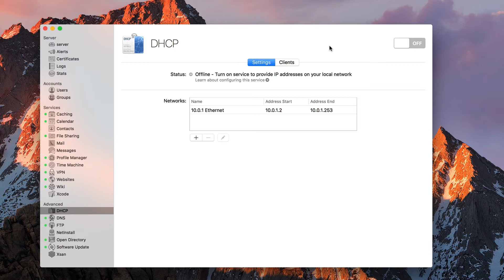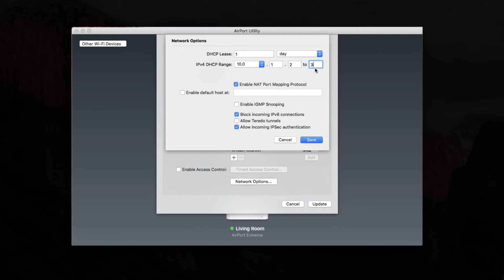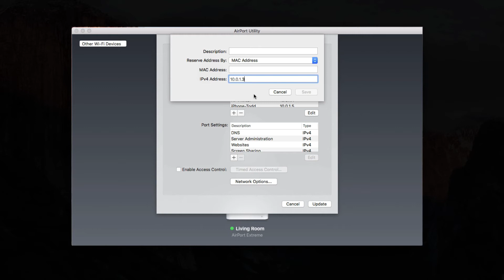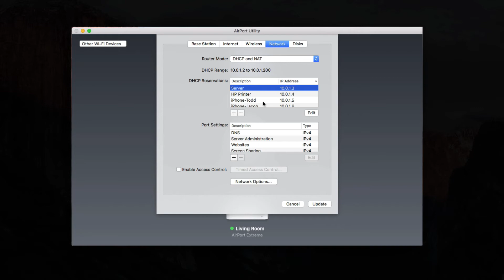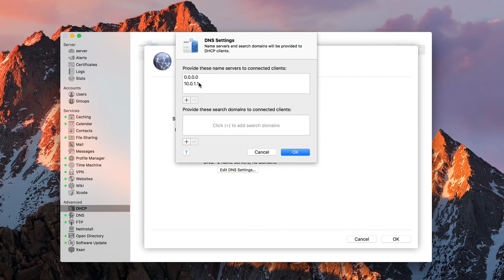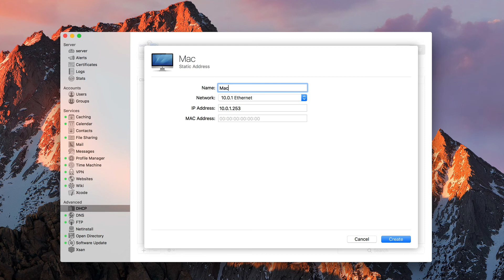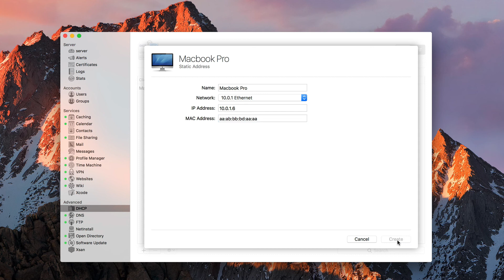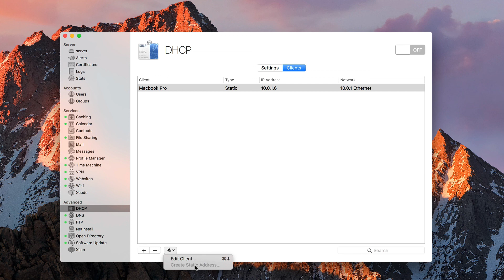macOS Server Part 32: DHCP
In this screencast tutorial I cover how to set up the DHCP service in macOS Server. I cover pros and cons of using macOS Server's DHCP service as compared to a router. I also cover how to set up an Airport Extreme Base Station to work with server's DHCP service, walk you through all of the settings in the DHCP service, and cover how to set up static IP reservations for the clients on your network.

If you would like me to consult with you in setting up your server I can do that remotely.